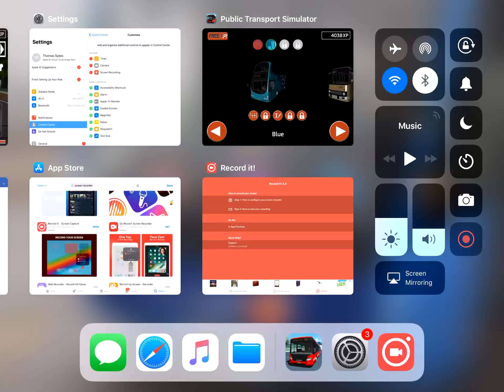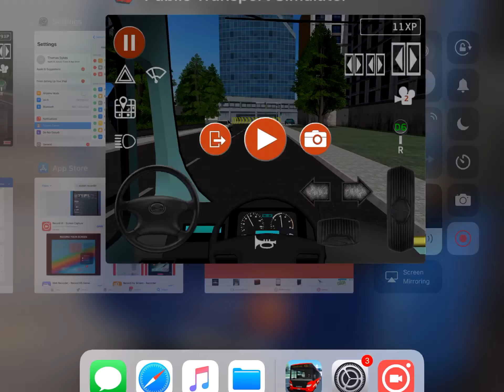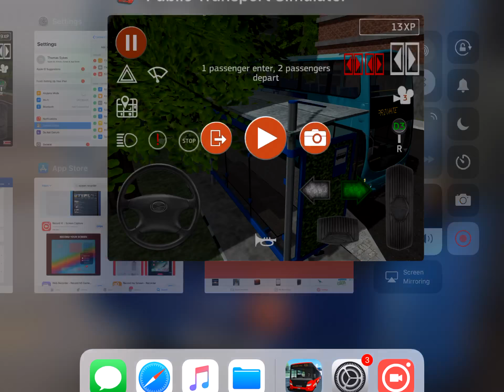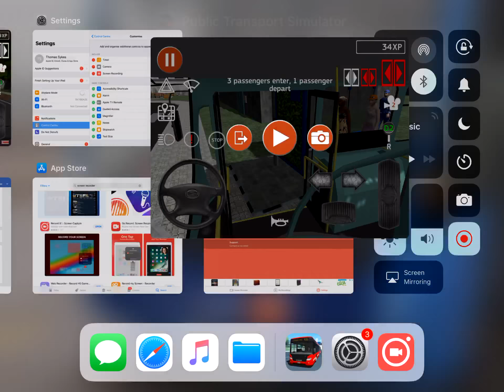Bus simulator on iPad